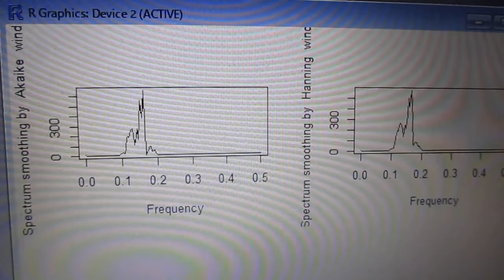超音波の音圧解析（バイスペクトル） Ultrasonic-labo